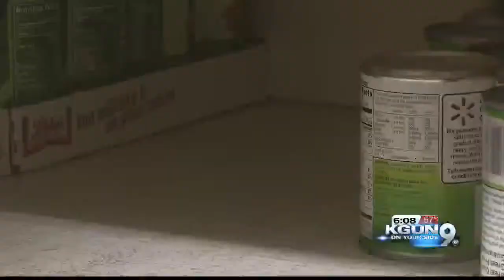Holiday donations to Salvation Army take a deep dive -- how you can help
Salvation Staff: "This is the first time I've ever seen this season when we just don't have enough to go around."